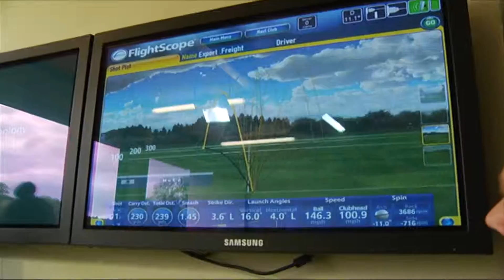Export & Freight Golf Masters 2015 - Longest Drive